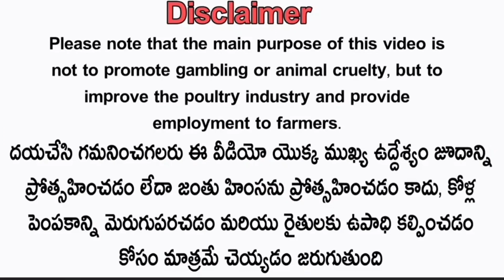Too top quality//peru cross 30 chiks:-8297561800#bhimavaram#nanifarms